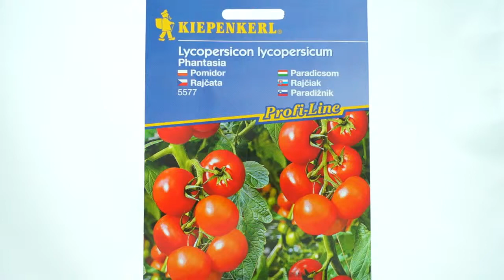Rajče Phantasia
Kulatá keříčková rajčata. Odrůda je od přírody odolná proti nemocem. Velmi příjemná vůně. F1 hybridy k pěstování na záhonu a ve skleníku. Mimořádně vzrostlé a robustní rostliny.